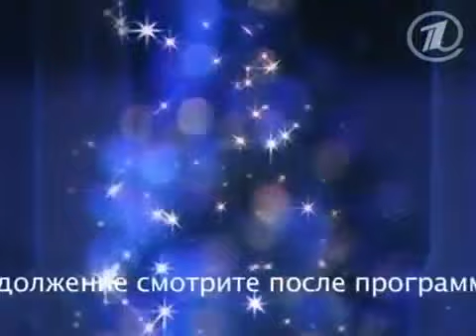✨Телевизионный шантаж✨До слёз, до горечи, до злости✨ПРЕДЕЛЬНО ОТКРОВЕННО о ФИЛИППЕ✨А ЧТО ВЫ ДУМАЕТЕ?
БУДЕТ ИНТЕРЕСНО✨
И - НОВАЯ ГРУППА для тех, КТО ЛЮБИТ АЛЛУ ---

Контент канала не является авторским.